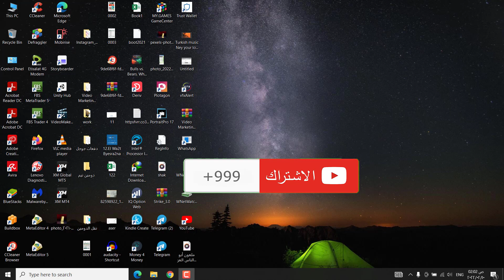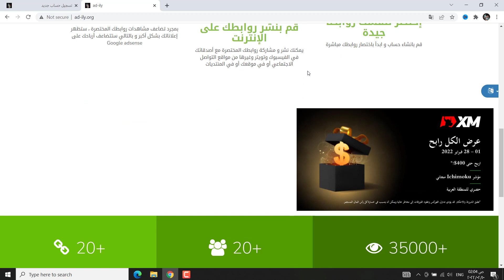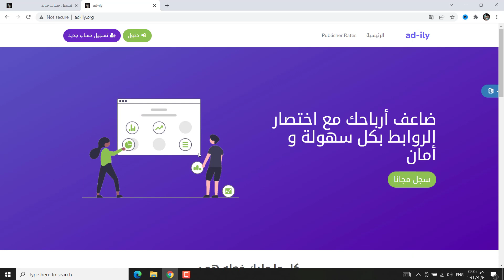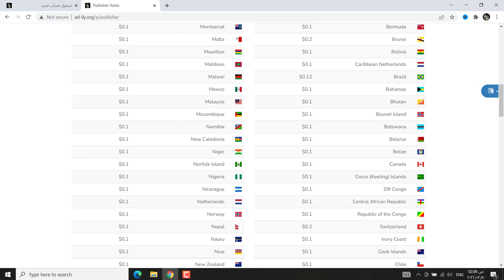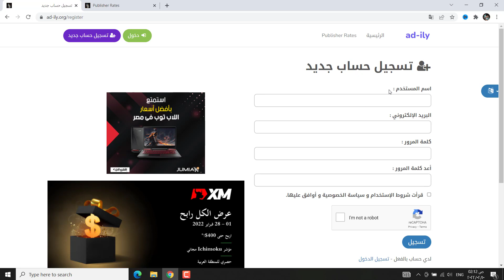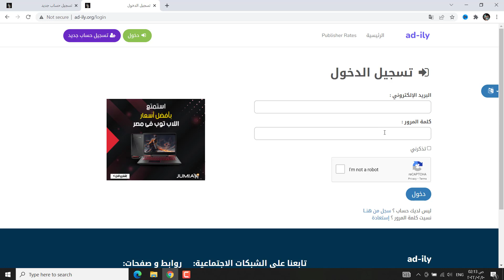الاستثمار الامن | اول مشروع للجميع | هدايا للمسجلين على الموقع |الربح من الانترنت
اذا كان لديك ترافيك ضخم وتود الاستفسار خاص تواصل على @asrclub  تيليجرام
موقع الربح من اختصار الروابط , اول مشروع للجميع في خطوة الاستثمار الامن , تنفيذ فكرة مشروع استثمارى ومشاركة الجميع , الهدف من المشروع ان يكون بداية عدة مشروعات بدون ادني مخاطرة من المستثمرين والسماح للمستثمرين بالانضمام لاحقا علي مشروع قائم بالفعل دون ادنى مخاطرة منهم
احمد على